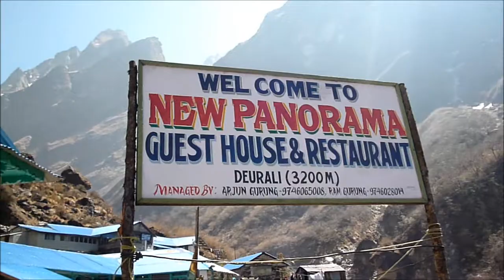4º Dia de Trek Annapurna BC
Trek até o acampamento-base do Annapurna iniciando em Kande e terminando em Kande após 11 dias de pernada